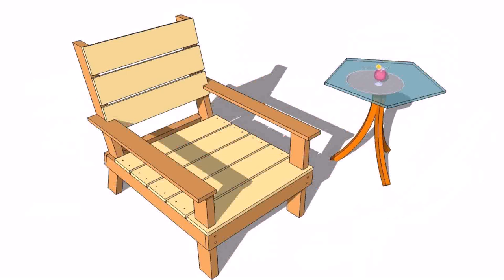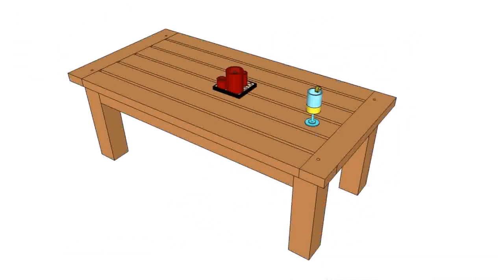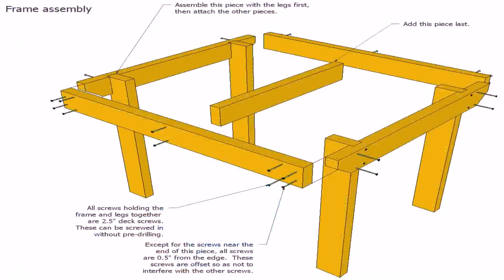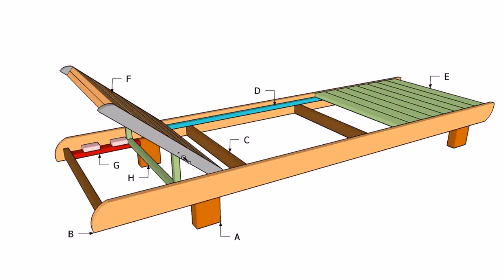Wood Patio Furniture Designs - DaddyGif.com (see description)